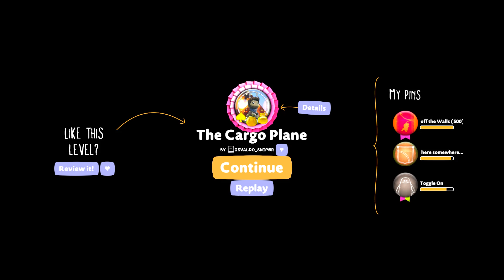LittleBIGPlanet 3 - The Cargo Plane [OSVALDO_SNIPER] - Playstation 4